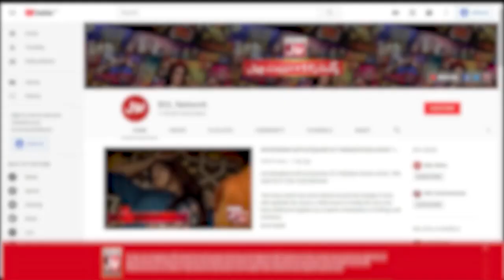Why Mooroo Is Afraid Of Scuba Diving | Chatti Ke Bachay Apse Achay | Ahmed Ali Butt Show | Bol